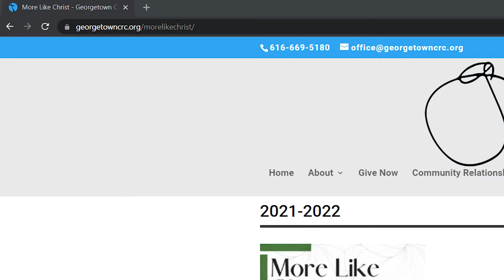Midweek Update | January 12, 2022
In this video:

1. Childcare center invitation
2. Causes - WorldRenew and Mel Trotter
3. Ping Pong night
4. Faith Formation opportunities